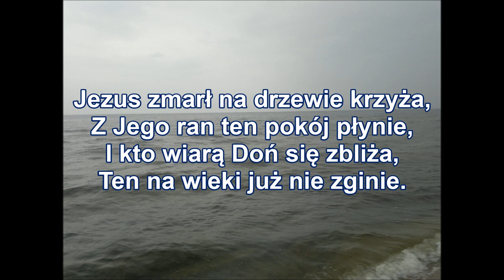pieśń 281 Jezus ludziom dał nadzieję PDiE Pieśni duchowe i ewangelizacyjne 8 8 8 8 B167 G056